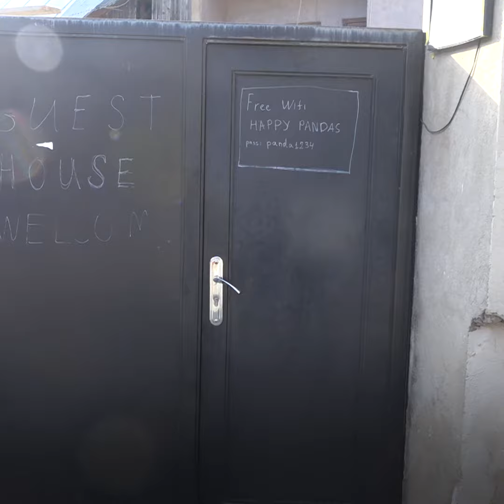ნაგირავები სახლით დაწყებული ბიზნესი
ბიჭიკო გამრეკელის მსგავსად, ბორჯომში მოსახლეობის დიდი ნაწილი სასტუმრო ბიზნესით და ბინების გაქირავებით ირჩენს თავს.